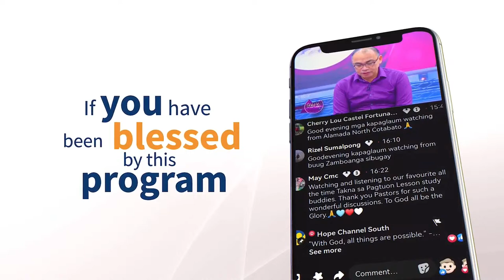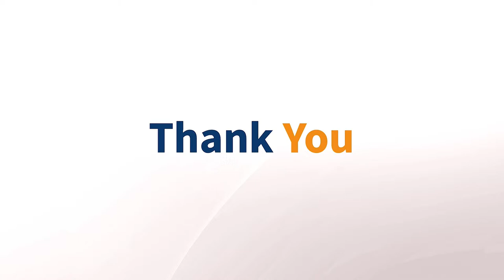LIVE! Takna sa Pagtuon | Wait on the Lord | March 27, 2024